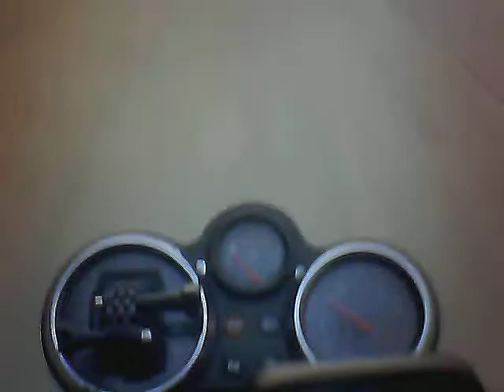EKSTRIM berkabut desa citorek